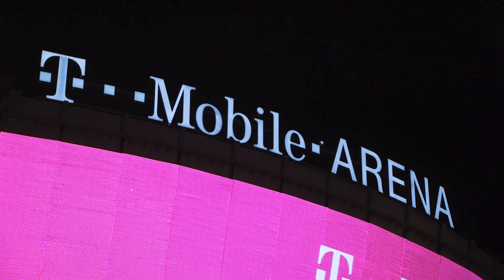UFC 248 Short Story | Adesanya vs Romero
Israel Adesanya retained his Middleweight Championship by unanimous decision against Yoel Romero in an arguably disappointing UFC 248 main event.

SPORT DOCUMENTARIES

With our sports documentary series, our vision is to be the definitive source for digital sports media worldwide that inspires the next generation. We create original documentaries that move beyond the scores and dive into global sports culture. Our stories challenge the status quo, celebrate human accomplishments and highlight important trends and analysis.

We focus on real stories for real people.